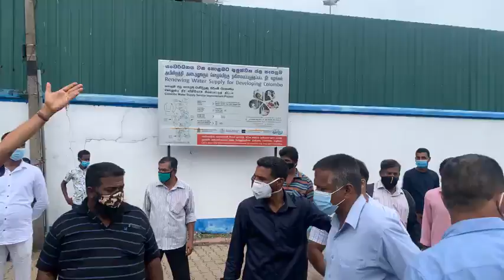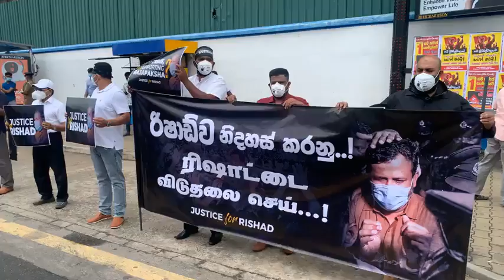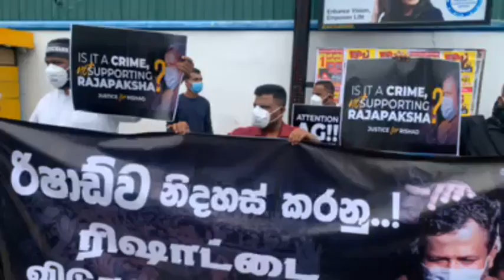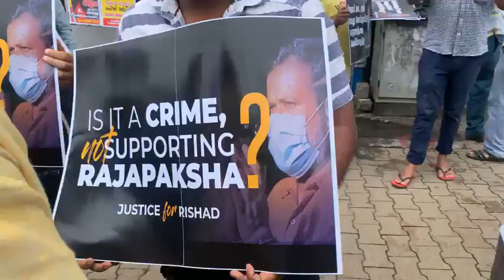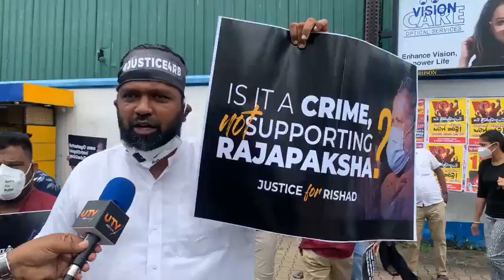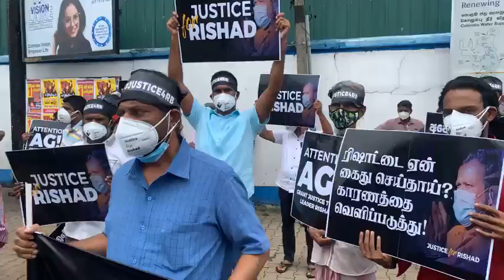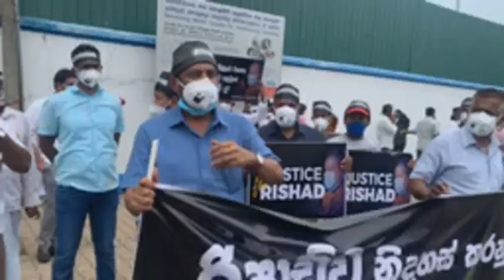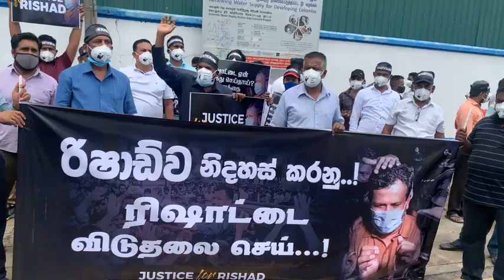றிசாட் பதியுதீன் கைதுக்கு எதிர்ப்பு தெரிவித்து கொழும்பில் பாரிய ஆர்ப்பாட்டம்